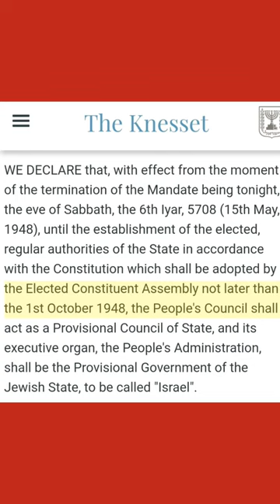How illegal is the State of Isreal?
With the State of Isreal shamelessly killing innocent woman & children, let's take a look at how illegal is the State of Isreal.
Sources:
Credits and full link to Pic used as references in this video are given below: